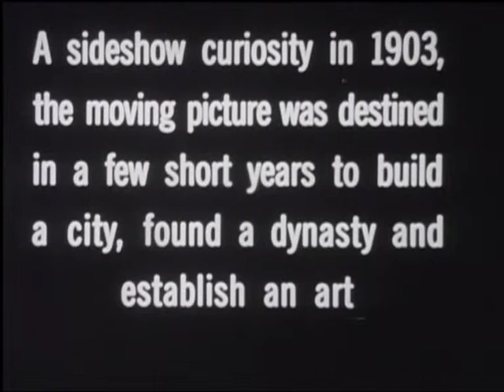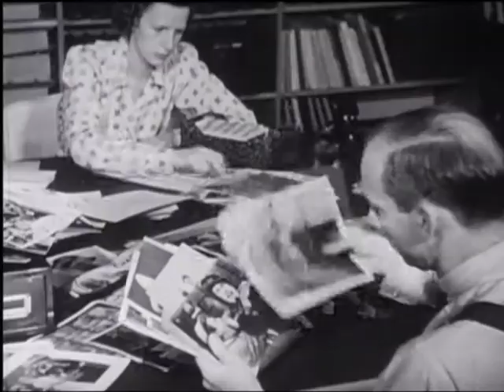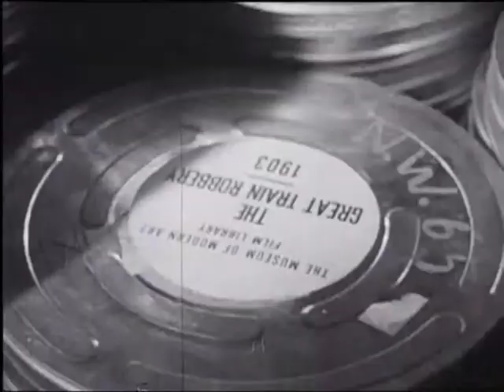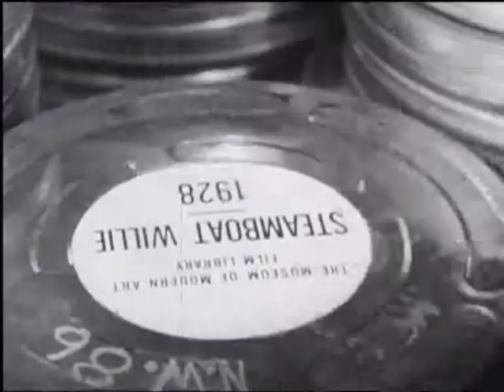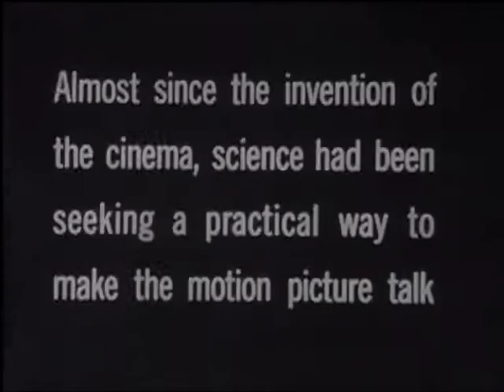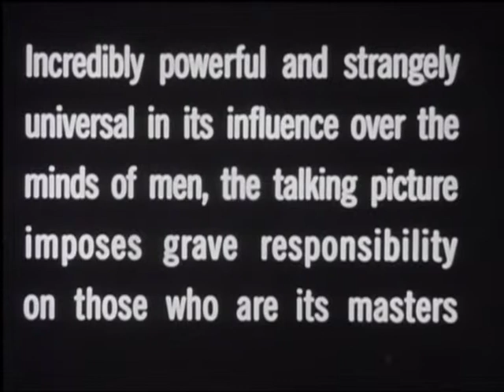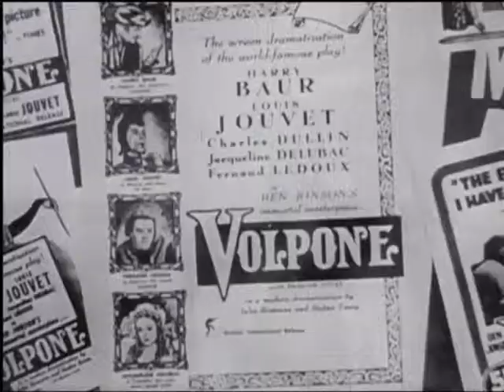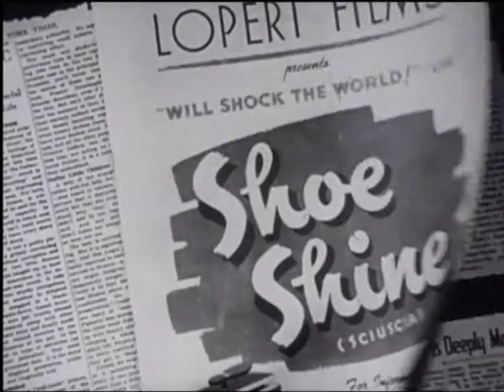March of the Movies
A film from the famous 'March of Time' series. Concentrating on the film library of the Museum of Modern Art in New York, this issue looks at the birth of movies and some milestones in movie history.